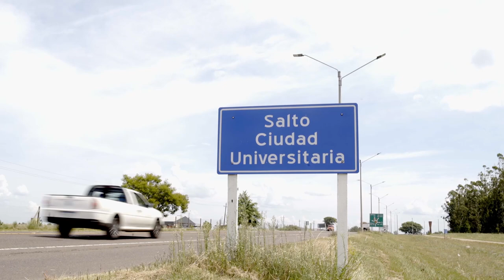La Universidad tiene un lugar para vos - Gerardo de los Santos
La Universidad tiene un lugar para vos

La Universidad es la única institución pública de educación superior de acceso libre y gratuito. En febrero abren las inscripciones y más de 140 carreras en 14 departamentos del país te están esperando.

👨‍🔧 Gerardo de los Santos es licenciado en Recursos Hídricos y Riego, egresado de la Universidad y trabaja en la Dirección Nacional de Aguas. En este video te cuenta cómo fue estudiar una carrera entera en su departamento y te invita a inscribirte. ¡La Universidad tiene un lugar para vos!